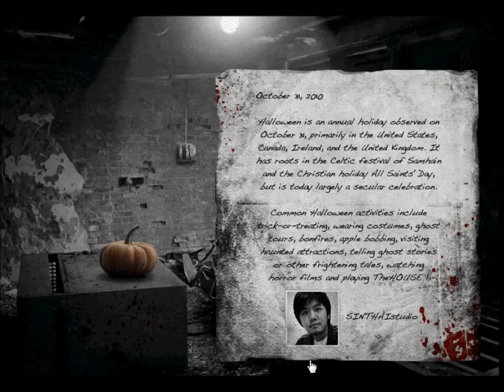Let's Play - The Halloween [Blind]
Von den Machern von The House 1+2 kommt ein neues Game um die Ecke. Mal schaun wie viel Spaß es mit sich bringt.